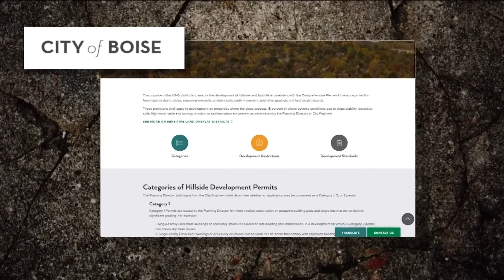Aftermath of devastation: Landslide severely damaged homes in Boise foothills in 2016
Residents in the Terra Nativa subdivision abandoned their multiple million-dollar homes and were condemned after a destructive landslide.